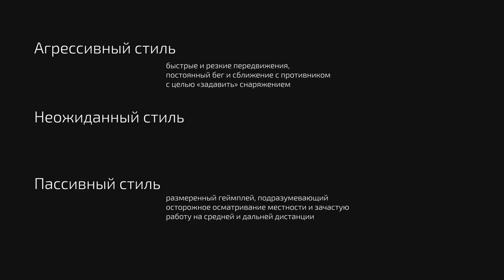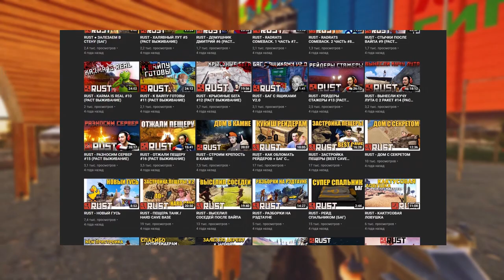Вне закона - BULLSEYE | Теория неожиданности Таркова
Немного разберем самого неоднозначного игрока в Escape from Tarkov. Про Bullseye ходят разные слухи. Начиная от того, что он простой читер, до слепо верящих в него фанатов.
Неужели он не ошибается?

Тайм-коды для удобства:
00:00 - Коротко и по делу
00:47 - Дисклеймер
01:18 - 1. Знай своего врага
04:11 - 2. Тактика действий
05:49 - 3. Разбор ошибок
08:07 - Как играть так же?